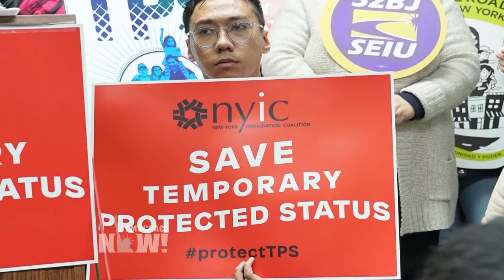Gobierno de Trump revoca protección temporaria para 250.000 inmigrantes salvadoreños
En un fuerte ataque contra las comunidades de inmigrantes en Estados Unidos, el gobierno encabezado por el presidente Donald Trump anunció que pondrá fin a la protección temporal otorgada a 250.000 inmigrantes salvadoreños que viven en Estados Unidos al menos desde 2001.